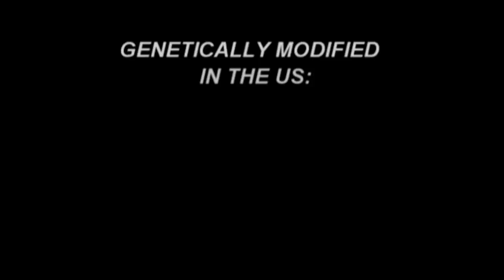March Against Monsanto - Australia May 25, 2013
For info regarding individual cities & towns within Australia please check the first link